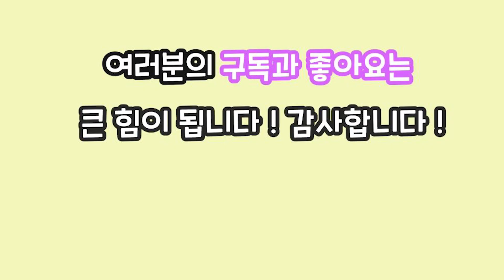충격 ] 조려영 이혼 소식 / 赵丽颖离婚 중국 여배우 짜오리영 풍소봉 이혼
중국 여배우 조려영 이혼소식입니다..
제가 좋아하는 배우인데 너무 뜬금없이 이혼 소식이 있어서 공유합니다!
최근 중국 드라마 유비 를 통해 출산 후 화려한 복귀를 했던 조려영이었는데
갑작스러운 소식에 중국에서 화재가 되고 있어요

조려영은 녹비홍수 에서 여주인공을 연기했으며
남주인공인 풍소봉과 결혼을 했었습니다

또 새로운 중국 연예계 소식이 있으면 가져오도록 할게요